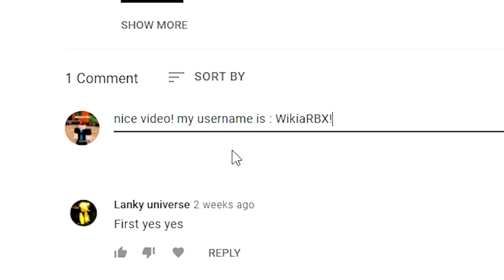King Legacy (UPDATE!) CODES *DRAGON FRUIT* ROBLOX King Legacy CODES!